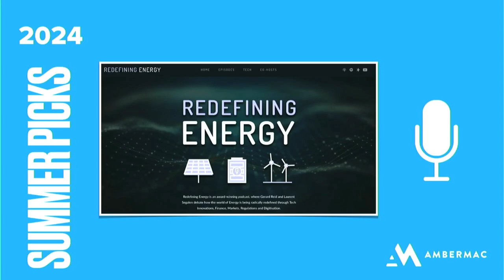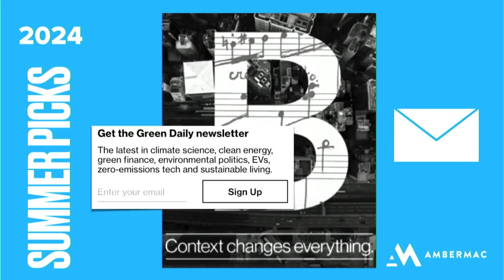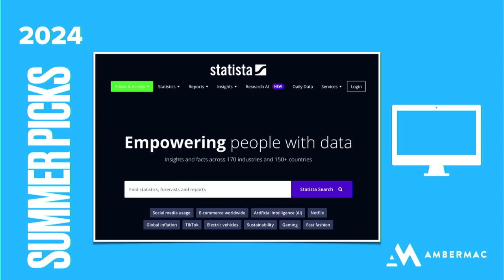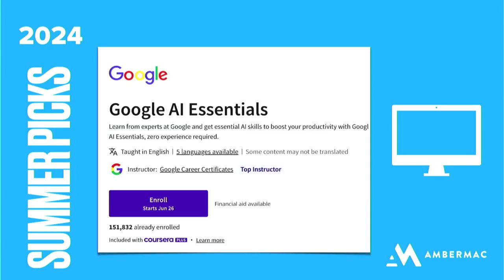2024 Podcast Picks & Summer Reading